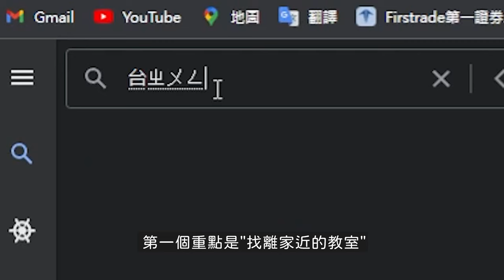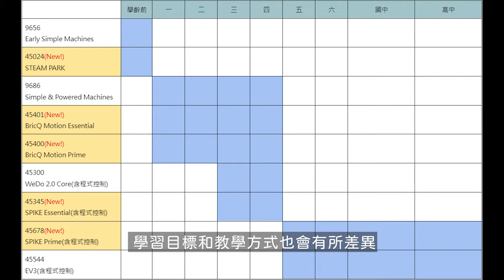【LEGO Classroom】如何替您的孩子挑選適合的樂高教室【How to choose a good LEGO classroom】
幼兒積木

敬請期待!